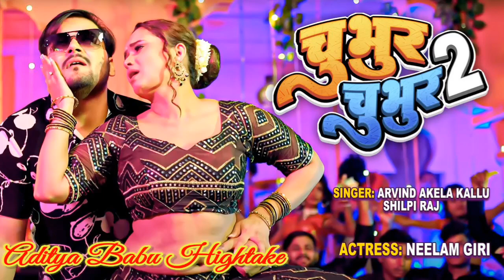Bhojpuri Song!!चुभुर चुभुर 2!!Arvind Akela Kallu!!Hard Vibration Mixx Dj AdityaBabu Kushinagar!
Download Kijiye 👇👇👇👇👇
Song Name: Chubhur Chubhur2 Hard Vibration Mixx Dj Aditya Babu Kushinagar
Size:-9.25MB
🔝 ⏬ Download 🔝 🔀 Share 🔝

चुभुर चुभुर 2
Arvind akela ka song
Bhojpuri new song dj
Bhojpuri song dance video
Alex Music World Aditya Dj
Chubhur chubhur 2 gana
Kalu ka songs new dj
Bhojpuri song arvind akela ka
Pawan singh bhojpuri song
Kheshari lal Ka gana
Bhojpuri remix song mp3
Bhojpuri old song 2021
Bhojpuri gana 2022
भोजपुरी नया गाना।
Arbind akela hit bhojpuri song
Aditya Babu Hightake Kushinagar
Chubhur chubhur gana kalu ka
Kalu ka old dj songs bhojpuri